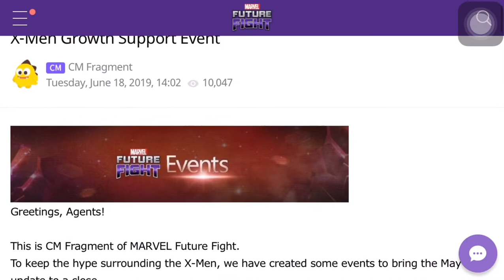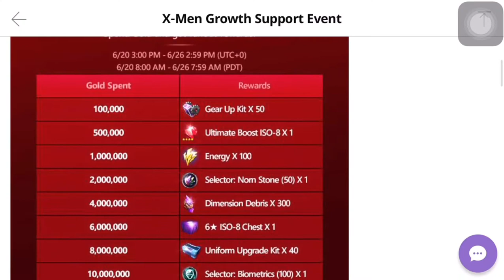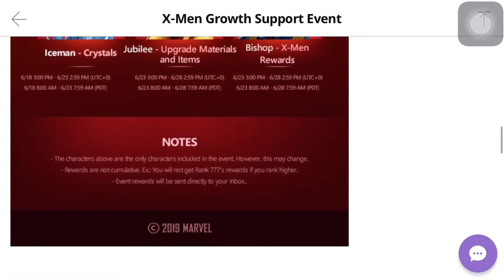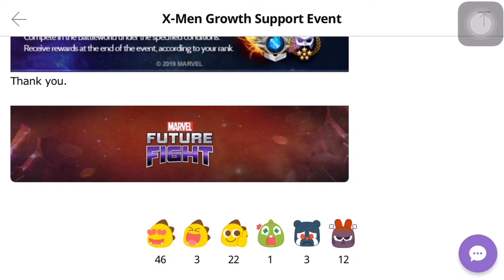X-Men Growth Support Event! | Marvel Future Fight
Welcome to Wanpis Gaming | Marvel Future Fight